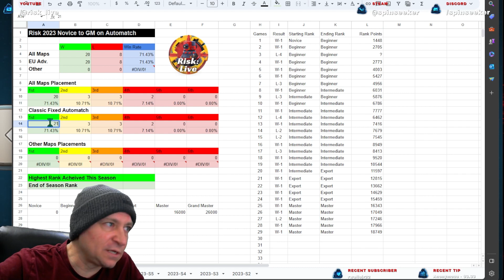God Spawn in Australia! - Game 29 Novice to GM Challenge | Classic Fixed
God Spawn in Australia! - Game 29 Novice to Grand Master. Map is Classic with Fixed cards. Game mode is World Domination.

Today's game featured these players:
Position 1 - Tiger Hayakawa
Position 2 - General Okeke 19005
Position 3 - General Sura 17926
Position 4 - Timbo2018